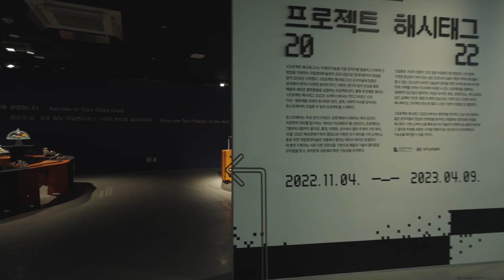«프로젝트 해시태그 2022» 티저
«프로젝트 해시태그»는 차세대 미술을 이끌 창작자를 발굴하고 다학제 간 협업을 지원하는 국립현대미술관의 공모사업으로 현대자동차의 후원을 받아 2019년 시작했습니다. 올해 세 번째로 열리는 «프로젝트 해시태그 2022»는 순수미술에 집중된 공모에서 벗어나 다양한 분야의 작가, 기획자, 연구자 등의 협업을 지원하고, 이를 통하여 시각예술의 새로운 플랫폼들을 실험하는 프로젝트입니다. «프로젝트 해시태그 2022» 쇼케이스에서는 언더그라운드 신과 가상-생태계를 내세워 동시대의 정치, 문화, 사회적 이슈를 짚어내는 로스트에어와 크립톤 두 팀의 프로젝트를 소개합니다.

프로젝트 해시태그 2022
국립현대미술관 서울
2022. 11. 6. ~ 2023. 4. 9.

PROJECT HASHTAG 2022
MMCA Seoul
6. Nov. 2022 ~ 9. Apr. 2023